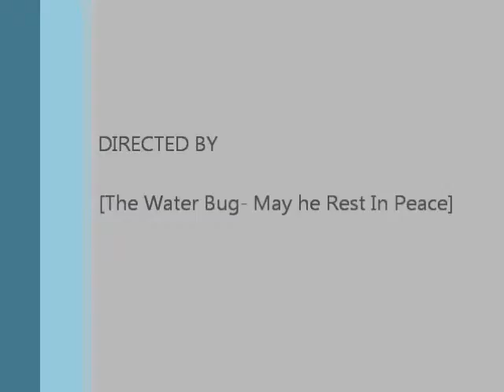The Waterbug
When the dreaded water bugs try to play house... we fight back, I mean some fight back.